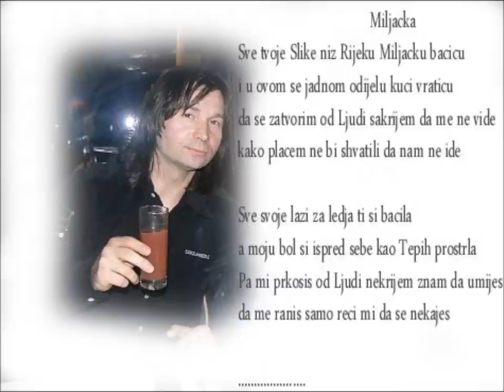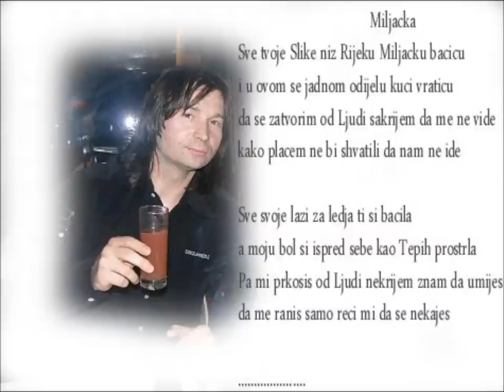KINEZ Miljacka Novo 2011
KINEZ 2011